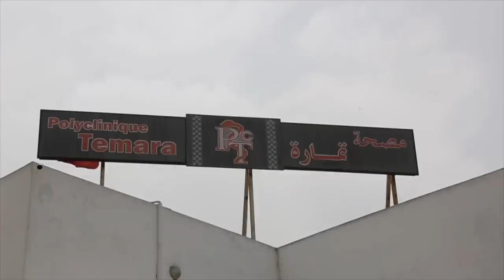في أول خروج إعلامي لفيصل إثري بعد نجاح العملية الجراحية..كنت مغيب وكنغني دنيا بطمة حيت عزيزة عليا...